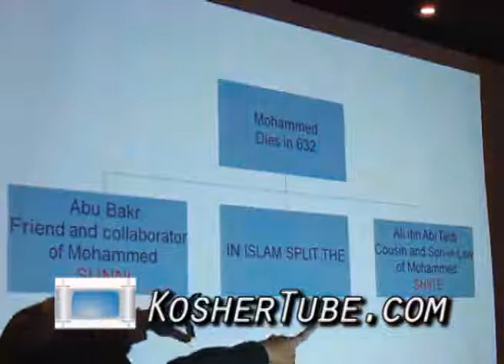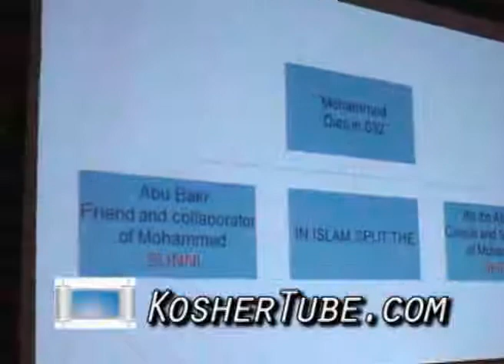BAYT YOM YERUSHALAYM CELEBRATION (2015 05 14 - 50-07)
This class is part of the Adult Learning Program of The BAYT - In Thornhill

 on Thu Jul 20 20:48:49 EDT 2017